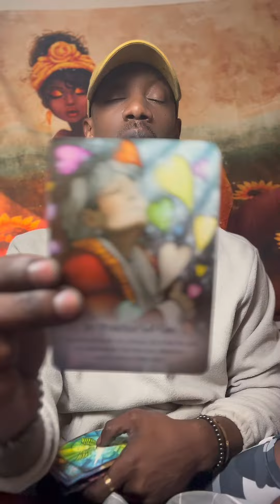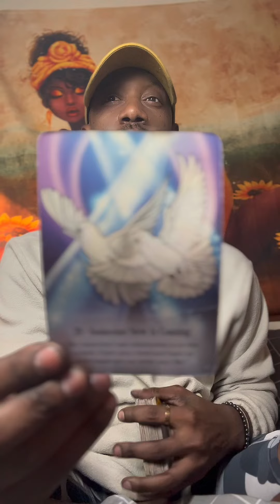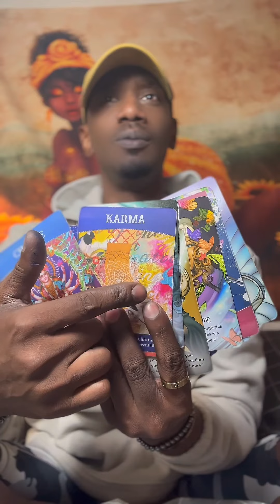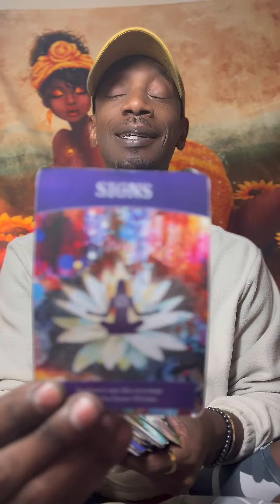YOU GOT EM’ STUMPED